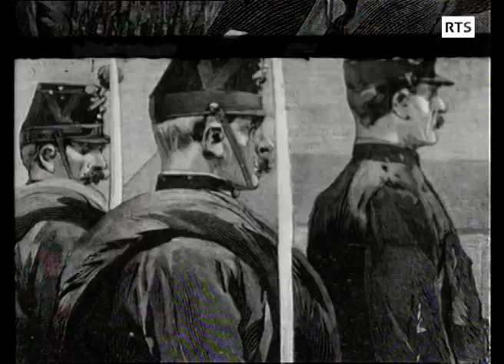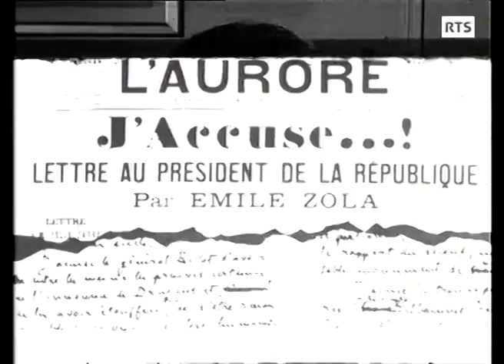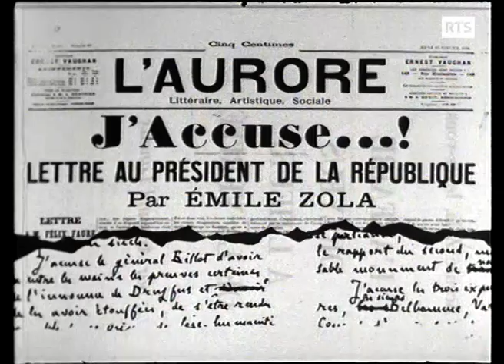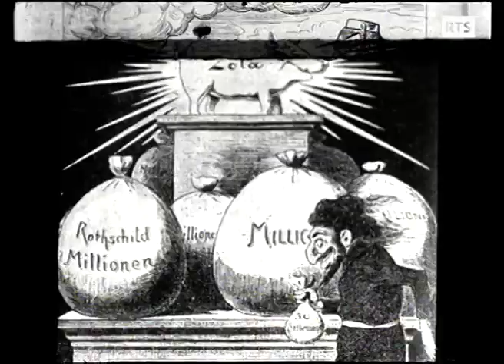Henri Guillemin présente : Emile Zola - EP02 - L'affaire Dreyfus (1959)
La vie d'Emile Zola est marquée par son engagement dans l'affaire Dreyfus. Dans cette seconde partie, Henri Guillemin éclaire le rôle que l'écrivain tint dans cette polémique qui déchira la France. La fin de ce document est consacrée à un aspect plus intime de la vie d'Emile Zola, son rapport à la foi et sa sensibilité exacerbée.